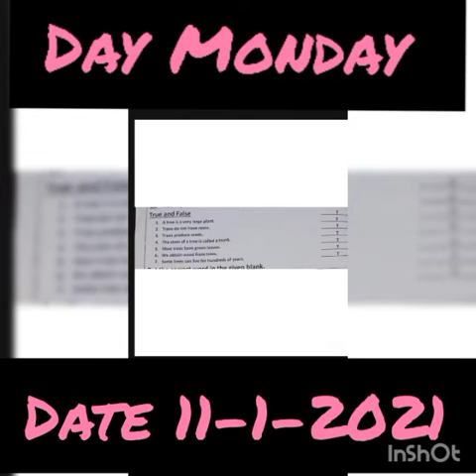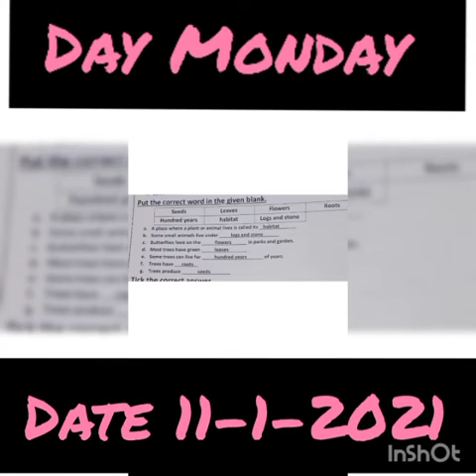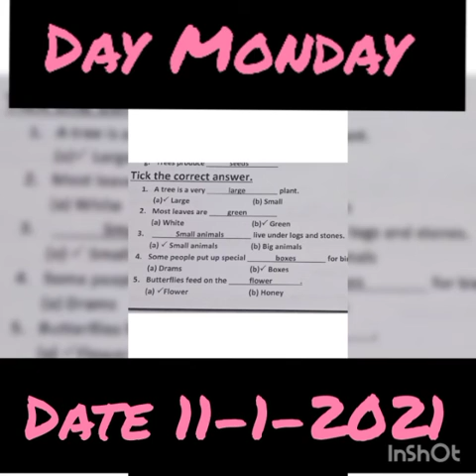Science Class 1. Date 11-01-2021